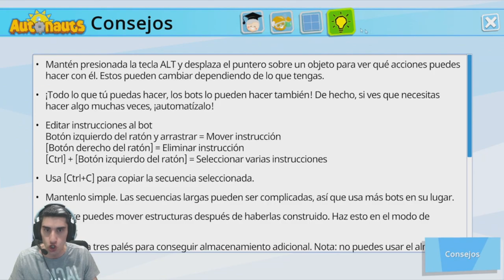NIVEL 7 COMPLETADO 100% /// Autonauts #110